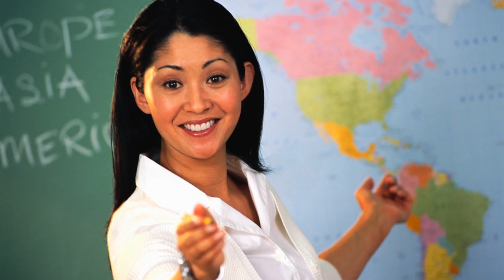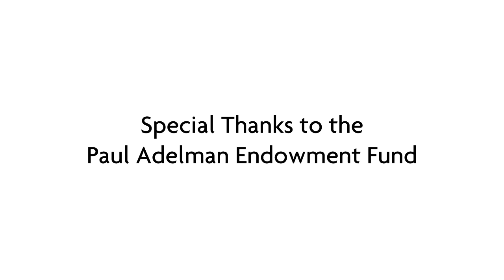Check It Out: The VGo Telepresence Robot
PACER's Simon Technology Center is proud to be a leader in assistive technology, and we are so excited to introduce the latest innovation available to help children with disabilities achieve their full potential -- remote-controlled VGo robots! Check it out!

The VGo robot allows children that cannot attend school due to a health problem or disability to attend virtually through a remote controller robot.